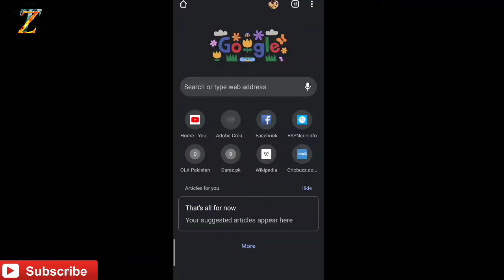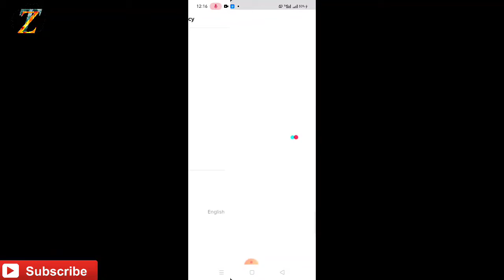HOW TO ADD Q&A OPTION IN TIKTOK ACCOUNT || How To Switch Your Tiktok Account To a Pro Account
ASSALAM O ALIKUM FRIEND AJ KI IS VIDEO ME APKO TIKTOK ACCONT KO PRO ACCOUNT BANA SIKHAYA HE

UNBOXING VIDEOS

VLOGGING CHANNEL

FUNNY VINES